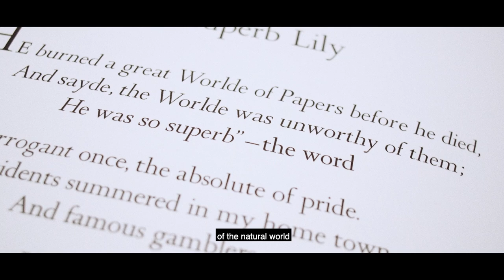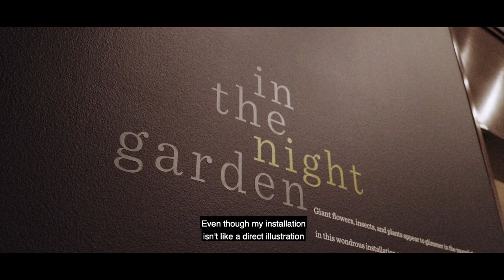The Making of “In the Night Garden”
Discover how artist Natasha Bowdoin created her immersive work “In the Night Garden.” Taking inspiration from botanical drawings in the Carter’s collection, “In the Night Garden” defies the senses, offering a moment to pause and reimagine our relationship to the natural world. Learn more about Bowdoin’s process to create the intricate and bold components of this surreal installation. On view December 2020 through December 2021 “In the Night Garden.”

"In the Night Garden" is organized by the Amon Carter Museum of American Art. The exhibition is made possible with support from The Meta Alice Keith Bratten Foundation.